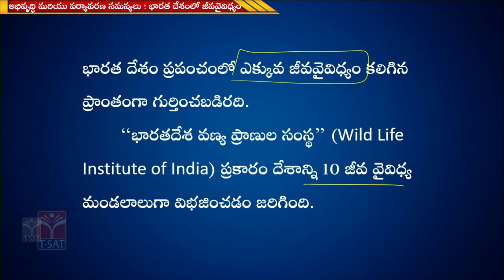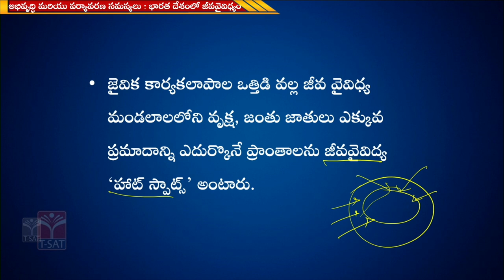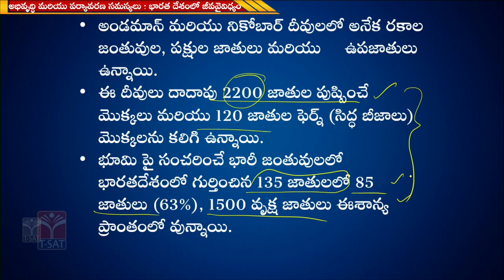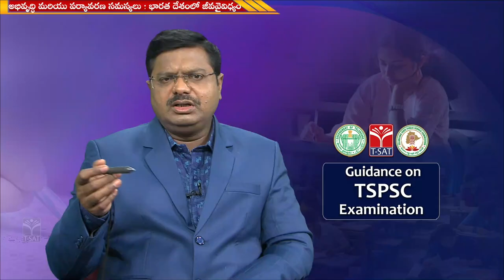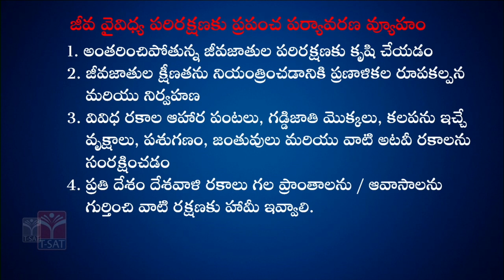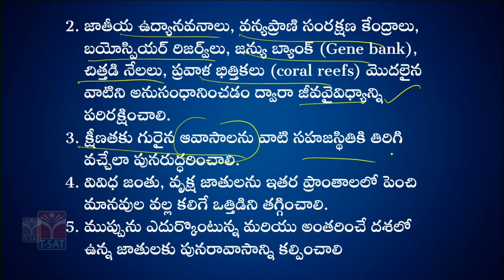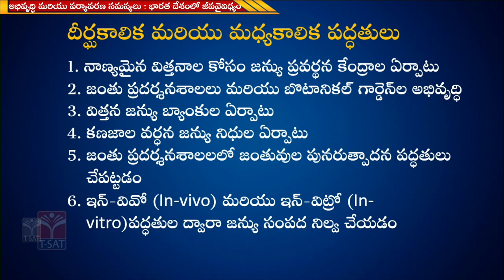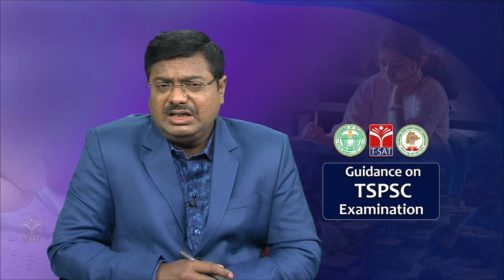Economy & Development - Bharathadeshamlo Jeeva Vaividhyam (భారతదేశంలో జీవవైవిధ్యం)| Group 1 Mains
T-SAT || Economy & Development - Bharathadeshamlo Jeeva Vaividhyam (భారతదేశంలో జీవవైవిధ్యం)| TSPSC Group 1 Mains

economic development of india
india as a developing economy pdf
economic development in india upsc
development of india essay
development in india in last 5 years

T-SAT Network Digital Classes are Now Available on Following Platforms:

👉Install T-SAT App:
1. For Android Users: Play Store
2. For Apple Users: AppStore